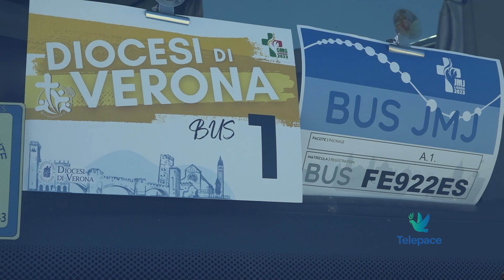GMG di Lisbona il racconto di un emozione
Giorni intensi, un’esperienza non solo da ricordare ma da rivivere, immagini indelebili. Oggi riviviamo con le immagini e con le interviste ai giovani veronesi che hanno vissuto all’inizio di agosto scorso la Giornata Mondiale della Gioventù di Lisbona.

Rivedi tutte le puntate sul sito de I speciali di Telepace